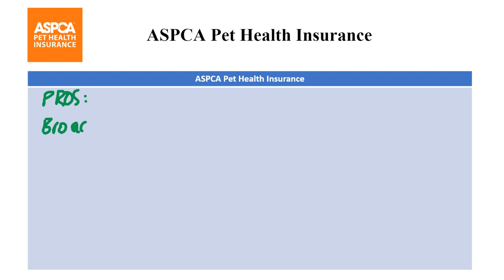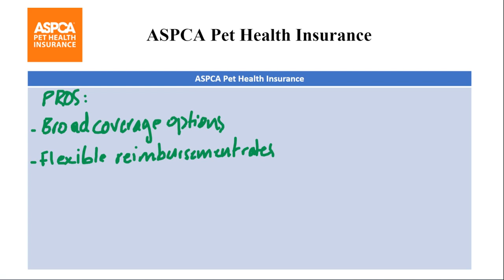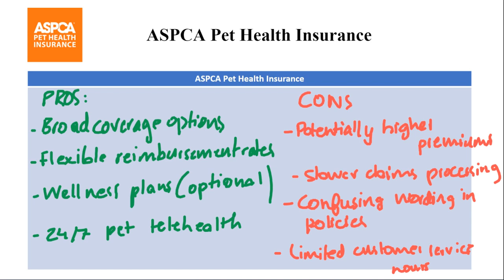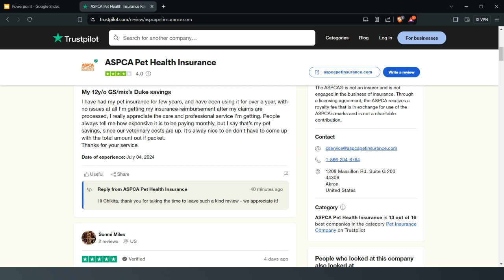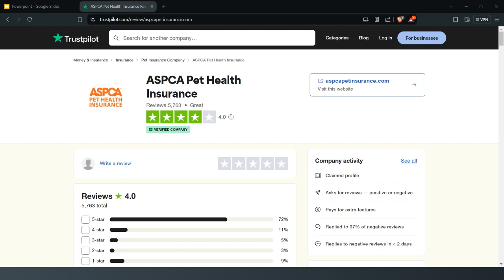ASPCA Pet Health Insurance Review (Comparing Plans & More) How Does It Work ? Is It Good?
ASPCA Pet Health Insurance, provided by the American Society for the Prevention of Cruelty to Animals (ASPCA) in partnership with Crum & Forster Pet Insurance Group, offers various insurance plans for pets.